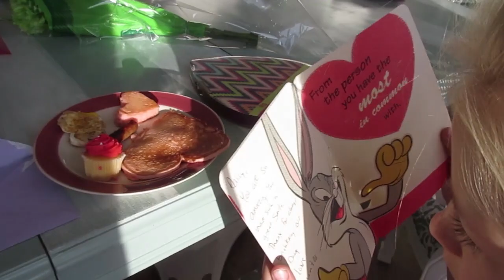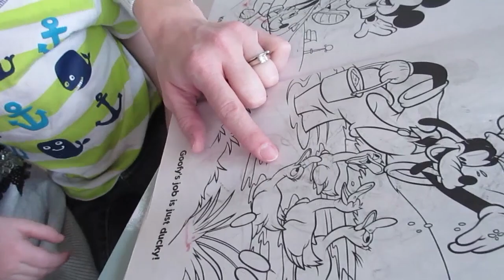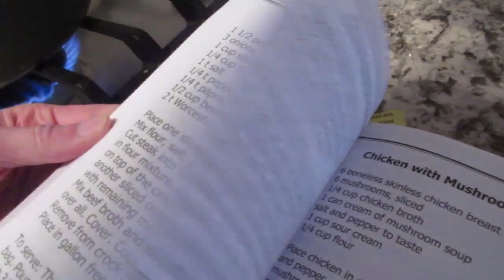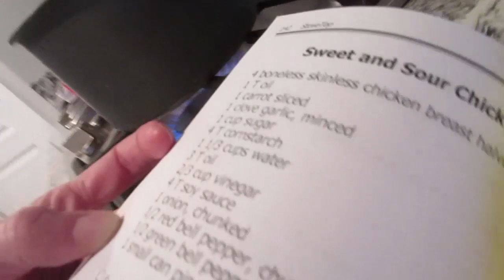I'M SURROUNDED BY CRAZY PEOPLE - VALENTINES DAY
Happy Valentines Day!!!  Had a great day at home with the kiddos.

↓↓↓↓ CLICK SHOW MORE ↓↓↓↓

TAKING IT EASY TODAY

Utah vloggers unite